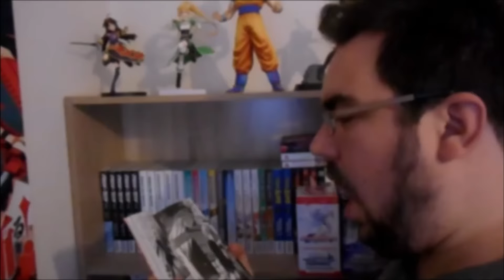CRUNCHYROLL | Lostorage Incited WIXOSS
Nouvelle vidéo consacrée à un anime et on va parler de Lostorage Incited WIXOSS!

Suzuko Homura revient habiter à Ikebukuro, là où elle a grandi. Elle se réjouit de retrouver l'amie qu'elle avait laissée, Chinatsu Morikawa. Mais une fois arrivée dans son lycée, elle a du mal à s'intégrer. Afin de se faire des amies, elle décide d'acheter des cartes du très populaire jeu Wixoss.
Bon visionnage!

Groupe Facebook: Le Coin des Otaku !